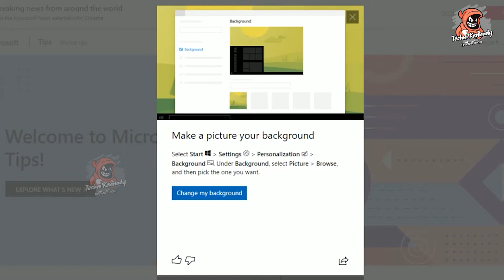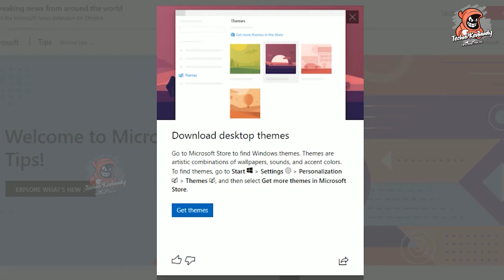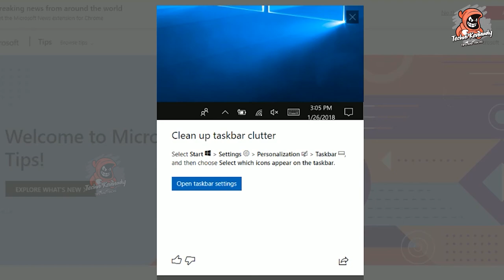how to customise your Pc | Windows 10 Top 10 Future | Techni Kennady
Hello! This channel is mainly for my video gaming experiences... Journey with me for intense and exciting gaming adventures. So sit back, relax, and GAME ON! I hope you all enjoy my top quality gaming content & don't forget to join the best family on Youtube! I love you all! Techni Kennady

What this channel offers:

- Game Updates
- Game news
- Gameplays/Walkthrough
- Upcoming releases
& More!

Current Games: PUBG Mobile & Call Of Duty Mobile